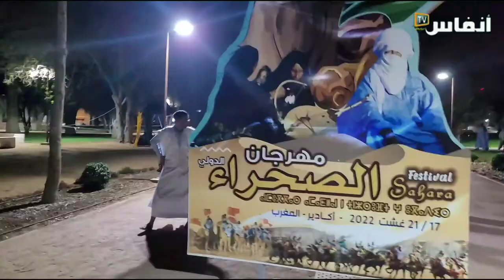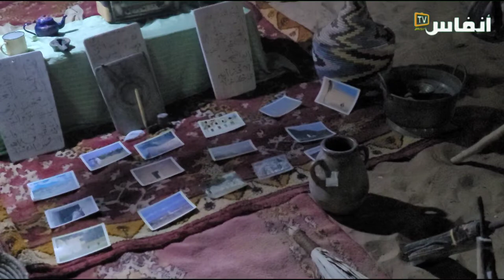رسالة مهرجان الصحراء بأكادير على لسان رئيسه البخاري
حسب محمد البخاري، رئيس مهرجان الصحراء باكادير، فإن هذا الأخير "يعتبر مثالا نموذجيا للديبلوماسية الموازية والتي تسند إلى مرجعيات ثقافية وفنية ورياضية وفكرية تستهدف ترسيخ قيم المواطنة وتثبيت مظاهر تمغربيت الأصيلة التي تجمعنا نحن ابناء الأمة المغربية بمختلف مرجعياتنا الفكرية والسياسية والثقافية".

# أخبار_عاجلة